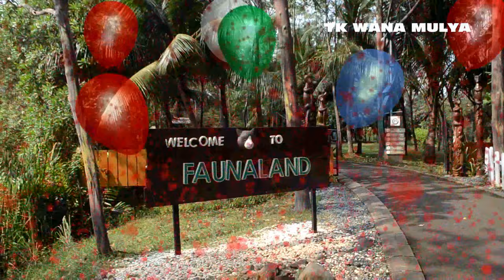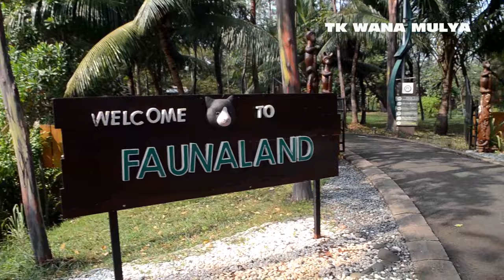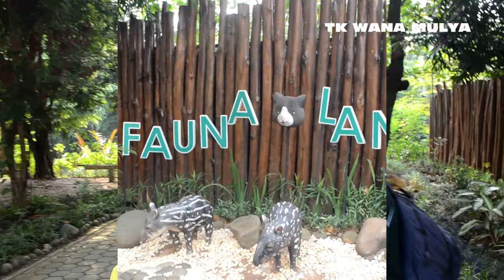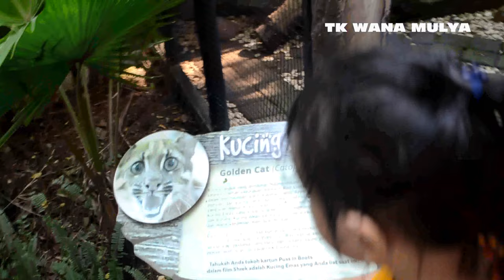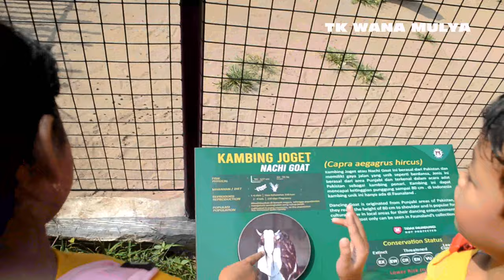FAUNALAND BERMAIN DAN BELAJAR PART 01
Kali ini kami bermain dan belajar di FAUNALAND Taman Impian Jaya Ancol.
kami berinteraksi dengan hewan, melihat pertunjukan burung, bermain pasir dan juga menjelajah samudera di pantai.. yuk lihat keseruannya.